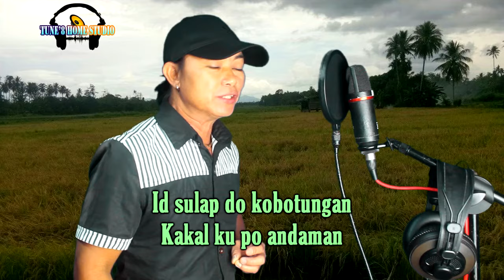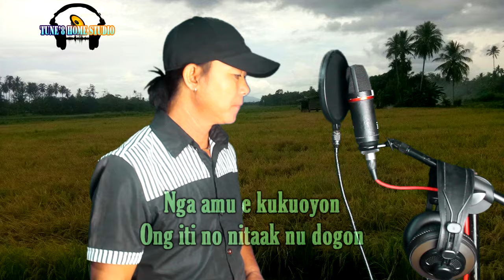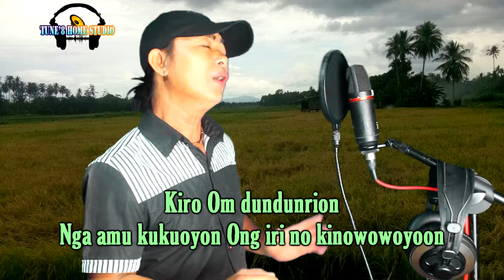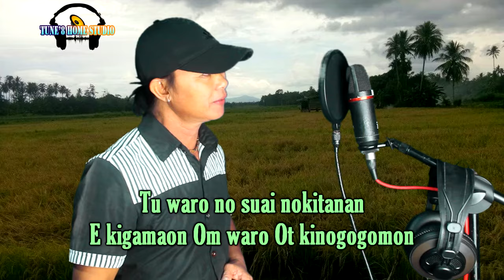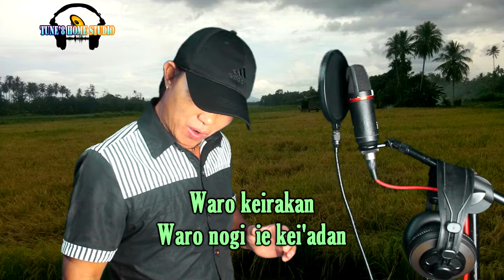Oruol nokotimporon jibon masudi